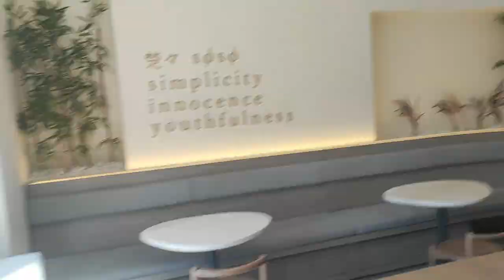[Work With Me ] 60 MINUTES IN VIETNAM SAIGON CAFE ,SOSO COFFEE ,SLOW CHILLING MUSIC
This is my first-time visit to SOSO Coffee. There has a pretty nice environment, it is very suitable for meeting clients and also for work purposes. There is also plenty of street food around soso coffee, were suitable for a broke entrepreneur like me!